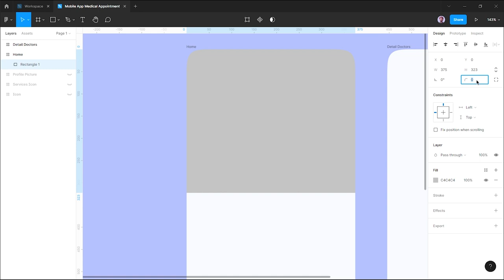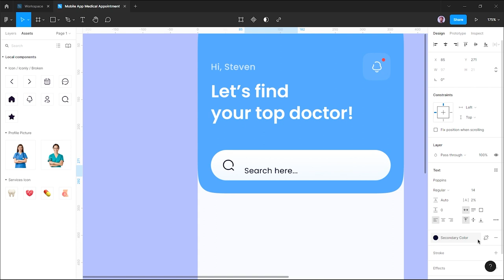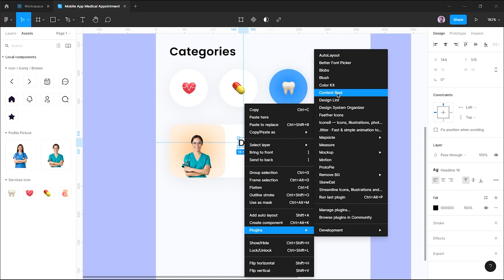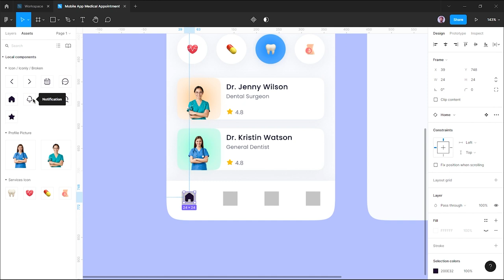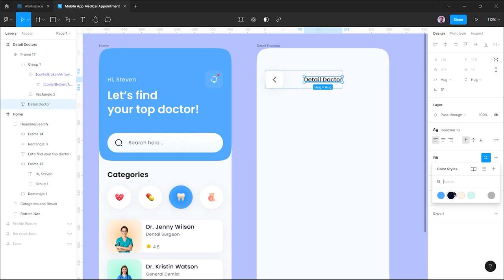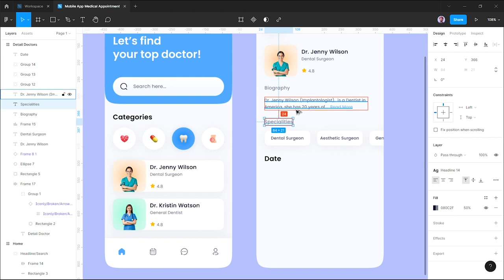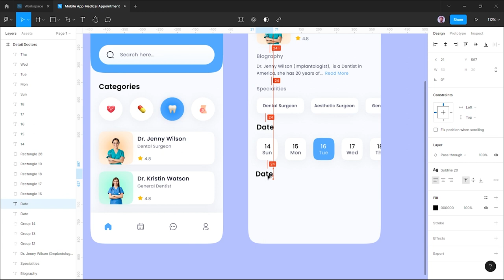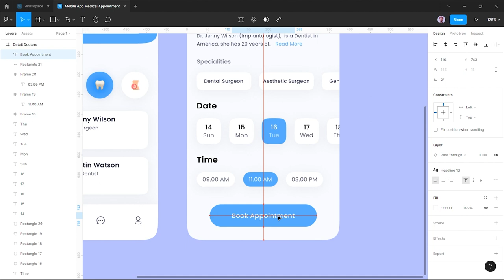UI Design a Medical Appointment App - UI Speed Design | Week - 20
Let's learn how to design a medical Appointment in Figma for UI Speed Design weekly challenge, week - 20.

We upload a new video between Monday & Thursday.

🕛 Timestamp:
0:00 - Intro
0:05 - Preview
0:23 - Home
19:06 - Detail Doctors

🔥 More Assets :
Need more Amazing Graphic Assets like mockups, creative fonts, UX & UI KIT?? Try Yellow Images now.